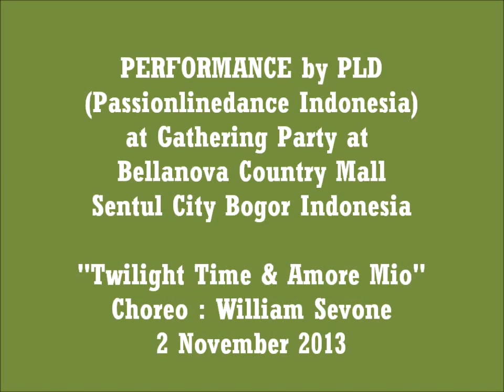Performance by PLD (passionlinedance) at Bellanova Country Mall Sentul.